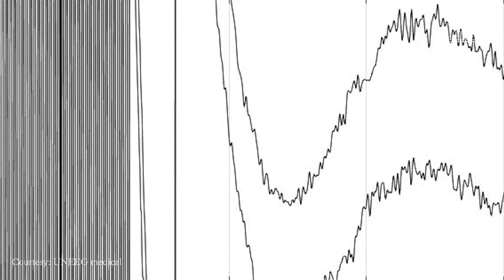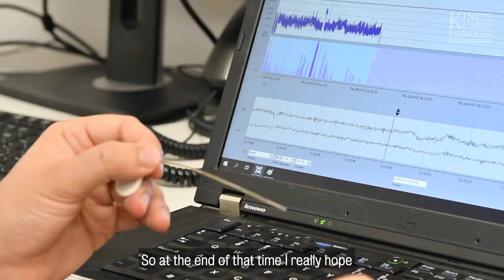Forecasting epileptic seizures with wearable ‘under-the-skin’ EEG monitoring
A study at King’s College London is evaluating the use of small devices placed under the skin to predict the timing and pattern of epileptic seizures as a way to help people feel more in control of their condition.